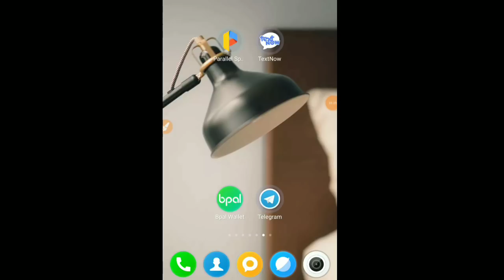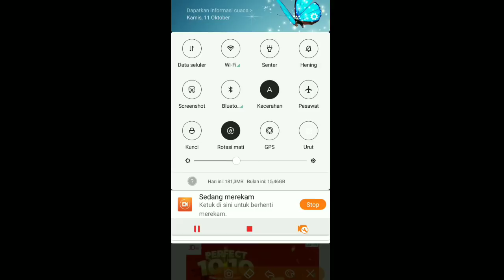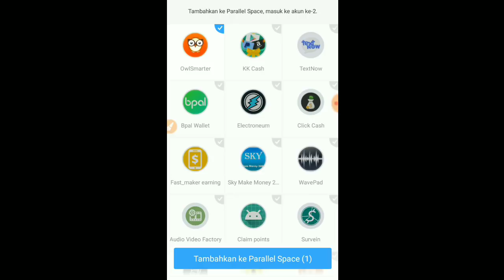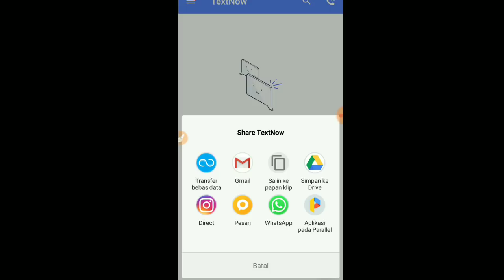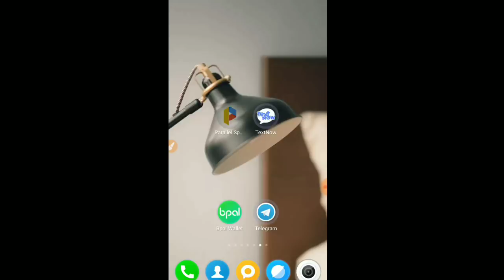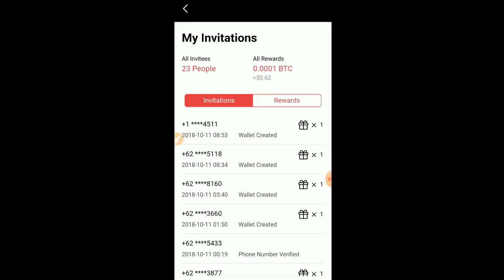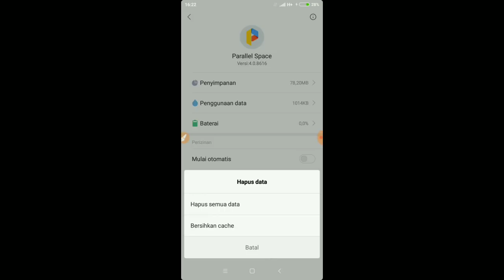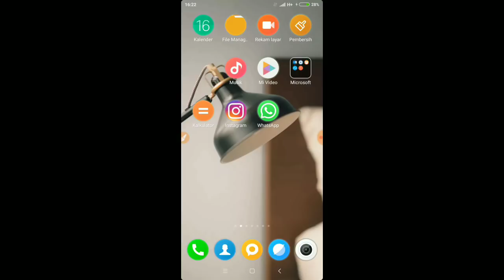TRIK CURANG FLIP CARD BPAL WALET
Bagi yg mau daftar
Silahkan klik link dibawah :

Pas daftar masukan kode:
✓2JQ6AY
Dapat 0.0001 Btc Pertamamu.

Supaya Kyc cepat di verivfikasi bisa  chat admindnya di link telegram diatas~
Nama admindnya👉 Weakong Wang

🔴Terimakasih Bagi Teman2 Yg Sudah Menonton Video saya, Semoga video2 ini bisa bermanfaat bagi kita semua & bisa menambah wawasan kita semua aamiinn . Jika Teman2 menyukai video2 dari chanel Trick & tips si gratisan jngn lupa yaa untuk meng-klik tombol Like,Subcribe & SHARE 📌Subcribe dan klik👉 Tombol 🔔 untuk mendapatkan & berlangganan di Video2 terbaru dari chanel ini . ^^ sekali lagi saya ucapkan terimakasih^^
🌈Setiap Usaha Selalu ada Hasil , Mimpi + Usaha = Kenyataan✨
⛅️HIDUP KAMI KURANG TIDUR TAPI BANYAK PUNYA MIMPI.
📲Seputaran Pendapatan di Internet.
📢Wawasan dan iLmu Lebih Mahal dari Pada Uang itu Sendiri.